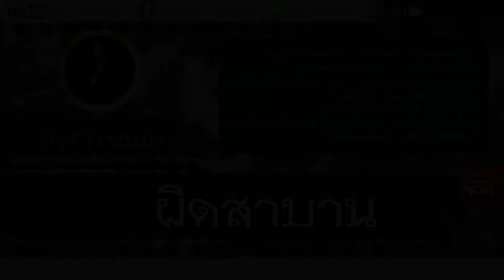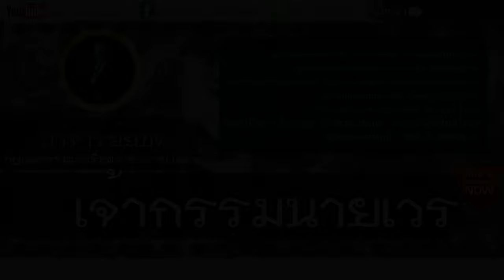อาจารย์ยอด : ผิดสาบาน [กรรม]